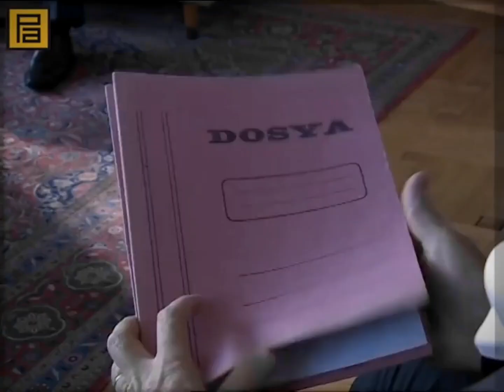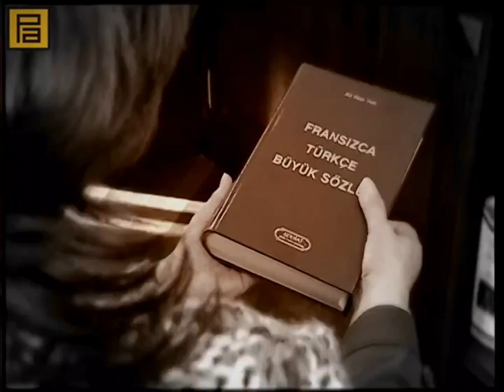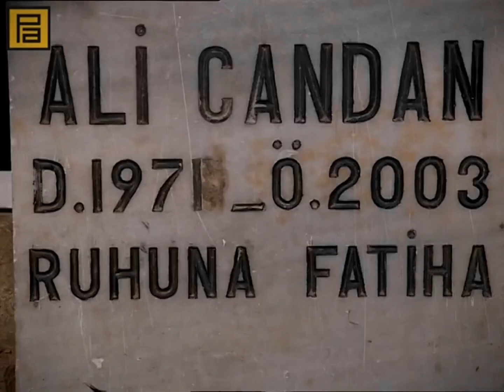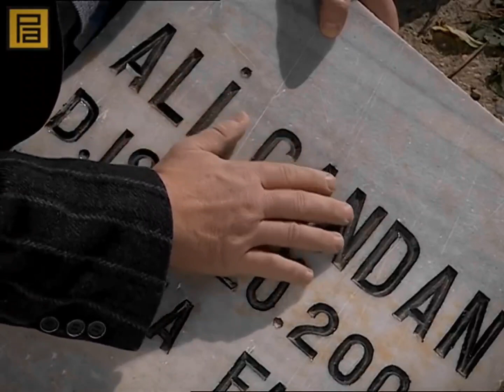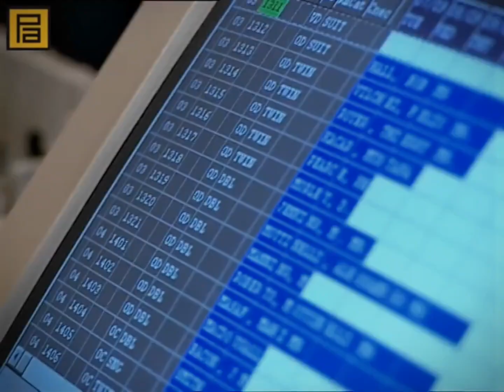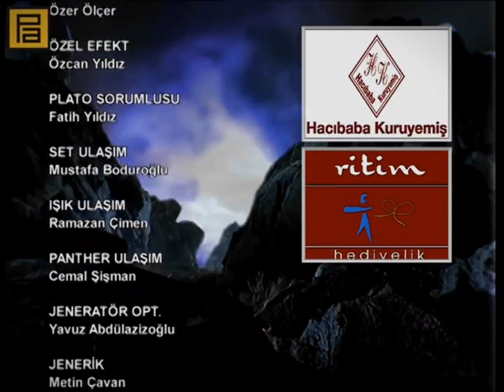Kurtlar Vadisi 60. Bölüm HD Restore Pana Film (4.3)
Polat'ın Mehmet Karahnlı'nın evinde üç kez hapşırması üzerine Karahanlı fikrini değiştirir ve Polat'ın kalemini kırıp öldürmek yerine Necmi'nin yerine geçmesi için görevlendirir. Bu sırada Aslan Akbey'in ölümü üzerine çeşitli yerlere kurduğu bombalar patlar, Testere Necmi ölür. Safiye, evde bilmediği birisinin daha yaşadığını öğrenir. Polat, Aslan'a ulaşmaya çalışır ama başaramaz. Aslan Bey'in ölümünü Elif'ten öğrenir. Erdal Kömürcü'nün ölümüyle ilgili soruşturma başlatılır. Aslan'ın ölümü üzerine Doğu Bey, Mithat'a gider. Baron, hapiste olmayan Konsey üyeleriyle evinde toplantı yapar. Aslan Bey'in evine giden Polat, orada Abdülhey ile karşılaşır ve onun Aslan Akbey tarafından görevlendirilmiş bir devlet ajanı olduğunu öğrenir.